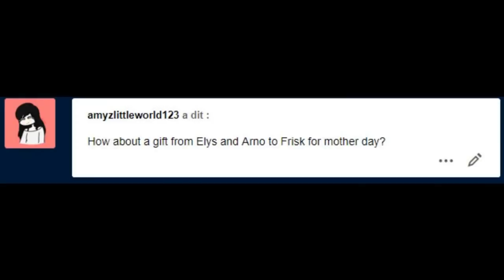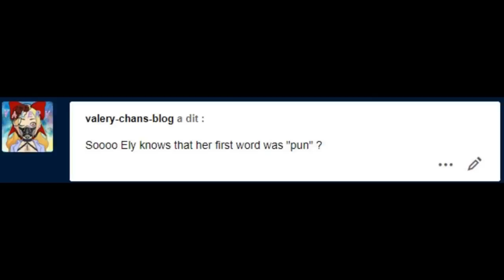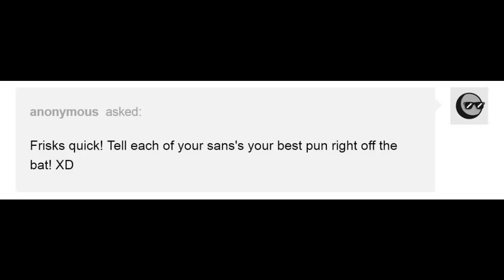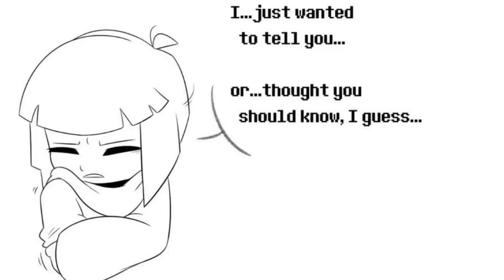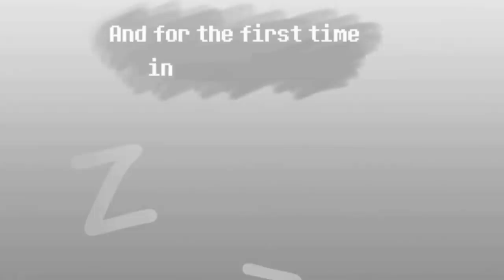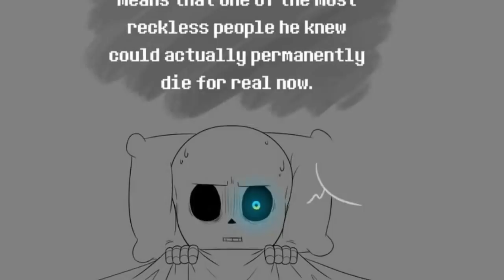Happy Frans Week 【 Undertale Comic Dub Compilation 】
► Thanks to  all amazing artistsfor permitting our team with producing content from your comics!
1. Alaina Prana
2. Awkward Crabwalk
3. badfilmZ  pro
4. Blah
5. Chatika
6. Dylan Gray
7. K.oskk
8. Leigh Reeves
9. Morgan Woodruff
10. Mr_Madsavage
11. spyrohero94
12. Hans Volter
13. Derek Green
► Video Editor : David
► Undertale belongs to Toby Fox